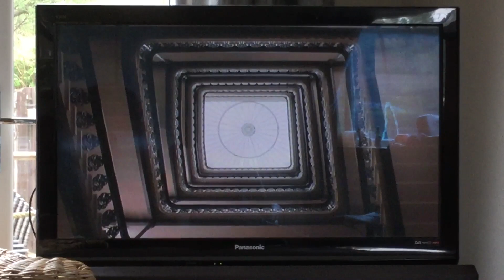The Core Film4 +1 Intro